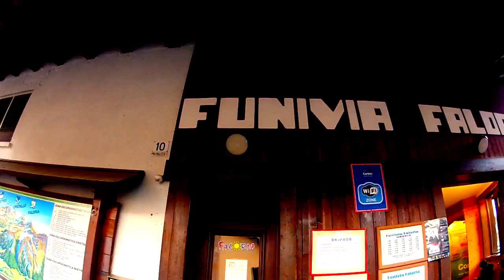Punta Nera Freeride Challenge 2015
Cortina d´Ampezzo, 5 Aprile 2015
Rider: Michael Sinn